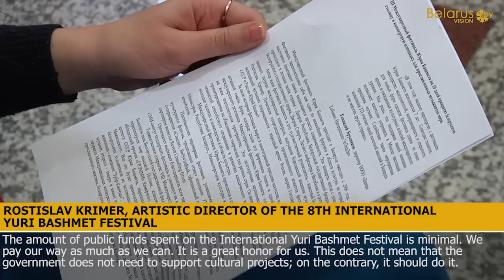8th International Yuri Bashmet Festival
The 8th International Yuri Bashmet Festival was held in Minsk on 2-12 October. Like always, it brought together renowned artists and young hopefuls. The program of the festival was packed with events and featured concerts, master classes and soirees given by the world's leading soloists, including Krzysztof Penderecki, Andres Mustonen, Nikolai Lugansky, Maxim Vengerov, Rostislav Krimer. People's Artist of Russia Konstantin Khabensky recited poems by Vladimir Mayakovsky. The poetry was accompanied by Grammy Award holders, the chamber orchestra "Soloists of Moscow" conducted by Yuri Bashmet.